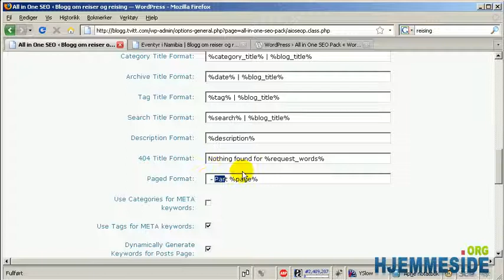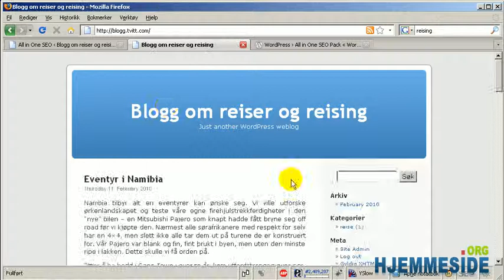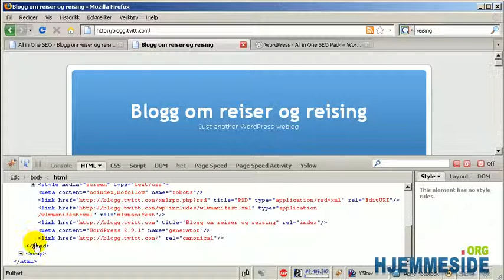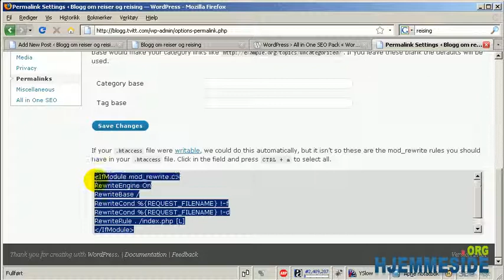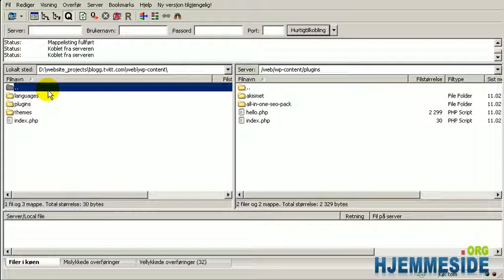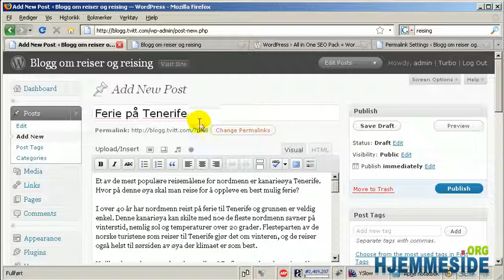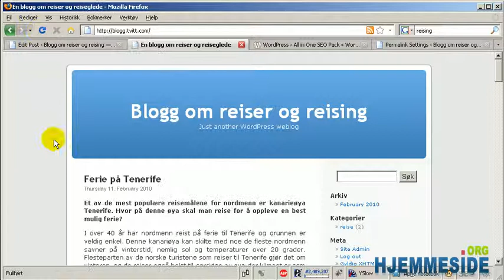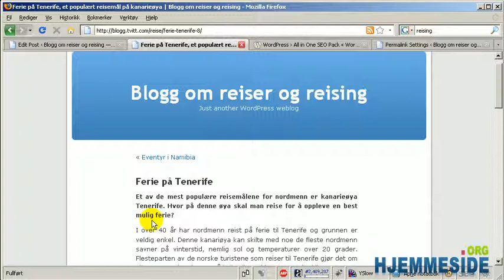WordPress Blogg CMS Guide - Del 3 WordPress SEO - All in one Pack SEO 2/2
Videotutorial hvor vi utfører litt WordPress SEO med modulen All in One Pack SEO for WordPress. Blant annet sørger denne modulen for at du får Search Engine Friendly URLer, at du kan legge inn meta description på hver bloggpost og at du får kontroll over title elementet (eller title taggen som den ofte kalles) på bloggen din.

Ved å utføre SEO, søkemotoroptimalisering, øker sannsynligheten for at bloggen din kommer høyere opp i søkemotorene, og som et resulatat gir bloggen din mer trafikk.

WordPress SEO guide del 2/2